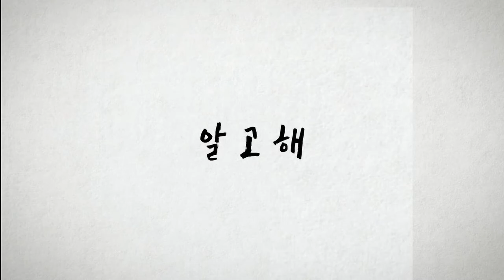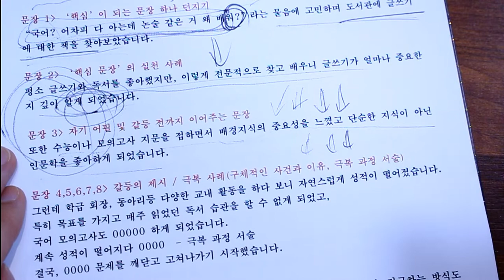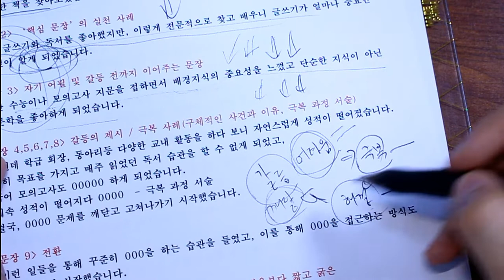자기소개서, 자소서 100만원 특강!! 1번, 두번째 유형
이 유형에다가 넣고 자소서 작성하세요.

[ 카카오톡 1:1 오픈채팅 --  "수능맛집"  검색 ~ !! ]

강의 자료는 네이버 카페